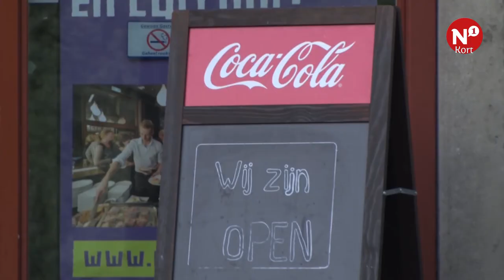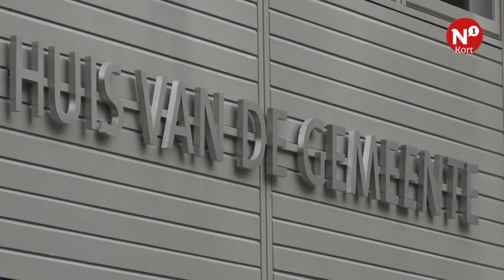Kort nieuws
+++ Ook personeel zegt vertrouwen in directeur Lindenberg op +++ Boswachter Tijmen: 'Eet geen paddenstoelen uit het bos +++ Ambtenaren Wijchen en Druten ongerust over samenwerking +++